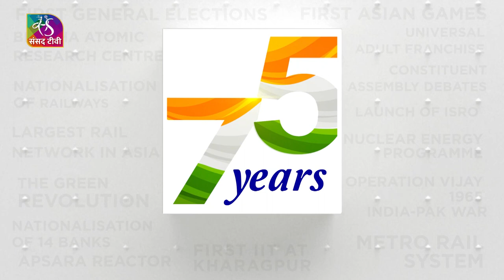Milestones Series : Chipko Movement | 30 November, 2022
The Chipko movement or Chipko Andolan began in the 1970s in Uttarakhand, then a part of Uttar Pradesh, It is a non-violent resistance triggered in response to the increasing destruction of forests for commerce and industry. The Chipko protests achieved a major victory in 1980 with a 15-year ban on green felling in the Himalayan forests of that state by the order of Mrs Indira Gandhi, the then Prime Minister of India.